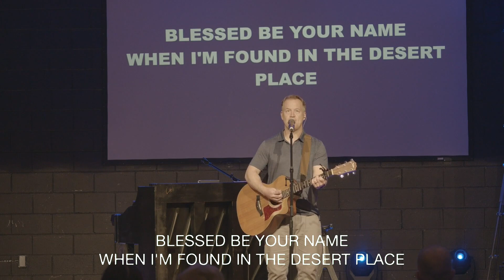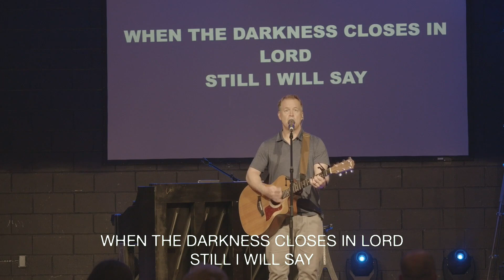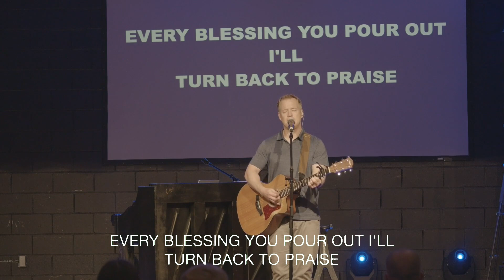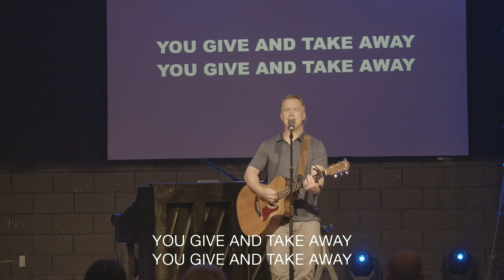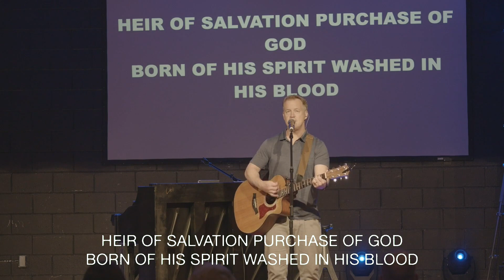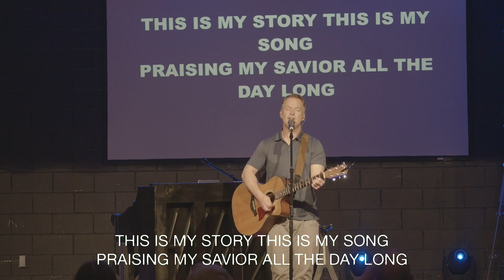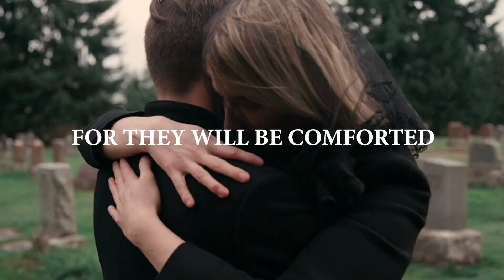The Spiritual Life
In this first message of our Sermon On the Mount series, Pastor Terry Kruger explains the beatitudes as Jesus shares in Matthew 5:1-12. There is much application in this passage regarding our humility, our desire, and our persecution.